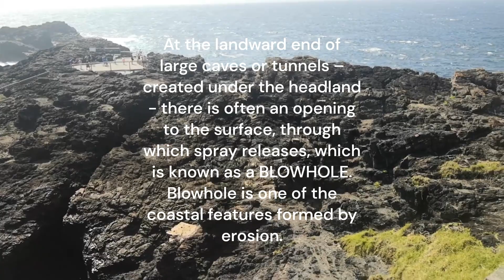BLOWHOLE | Coastal Feature | Civil Engineering & Construction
Blowhole. Coastal Feature Formed By Erosion.